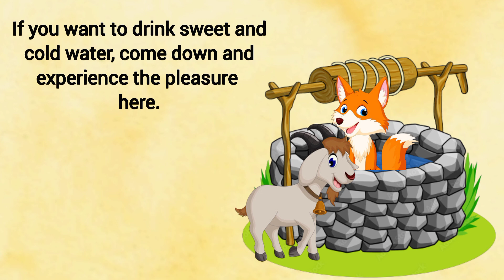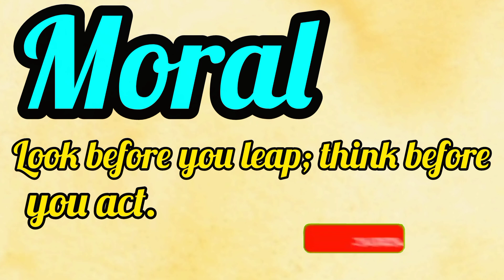The Cunning Fox | Moral stories |Story in English |Fox&Goat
In this story, a cunning fox tricks a naive goat into jumping into a well by pretending it's a pleasant place. The moral teaches us to be cautious and not to trust appearances or deceitful words without thinking through the consequences.

English stories
Moral Story
Deception
Caution
Trust
Cunning Fox
Naive Goat
Wise Decision
Think Before You Act
Life Lessons
Fable
# Foxandgoat
kid's story
children stories
animal stories for kids
animal cartoon
bedtime stories for toddlers
Children bedtime stories